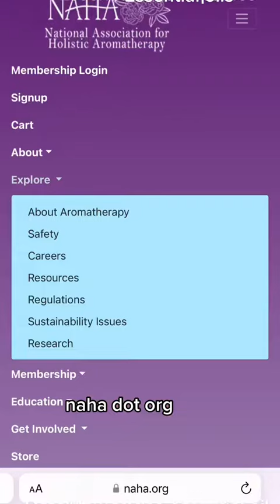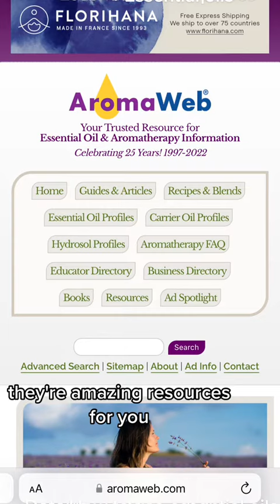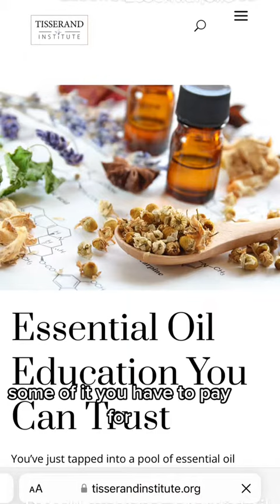Where to find good information on essential oils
Where to find unbiased information on essential oils. Where to find scientific information on essential oils. How to do research on essential oils. How to use essential oils. Aromatherapy associations. Aromatherapy websites. Essential oil studies. Aromatherapy teachers. Professional aromatherapy information.